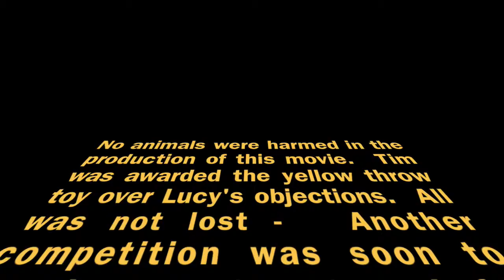The fetch movie.mov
Having fun and enjoying the day